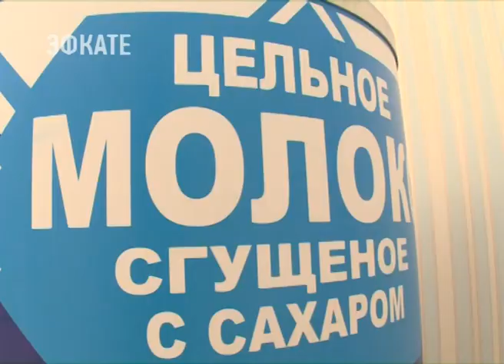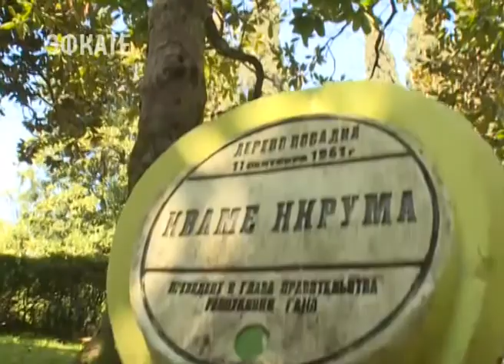Парк "Ривьера" готовится к лету. Новости Эфкате Сочи